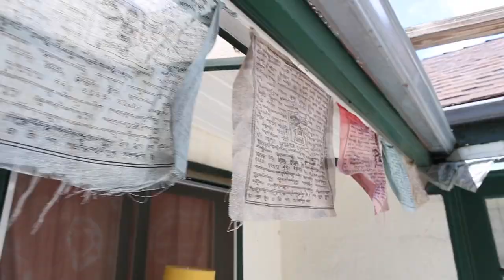Slater- 2020 Live Session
All proceeds will be donated to the Okra Project, an organization that helps provide food and shelter for black trans people.

Directe/Edited By: Evan Mason

Tracklist:
1. unreleased
2. Ur'0000s
3. I'll Put it on Metal
4. Spies Can't Get Caught